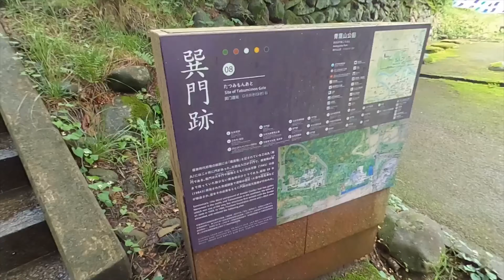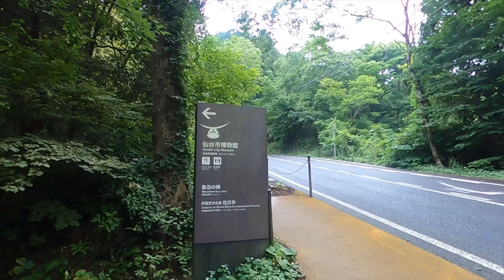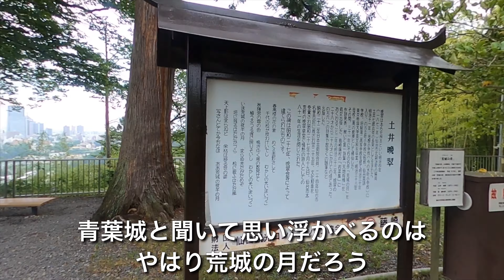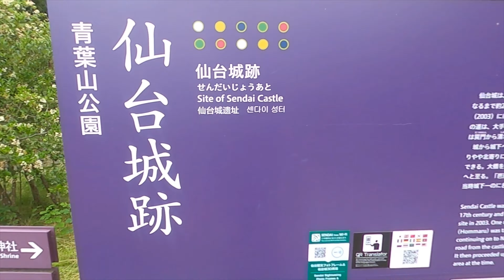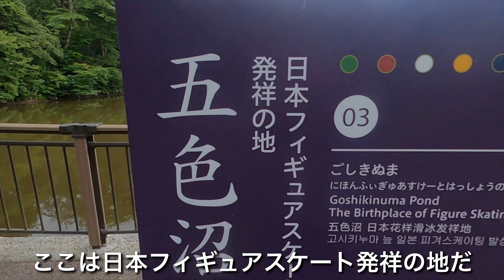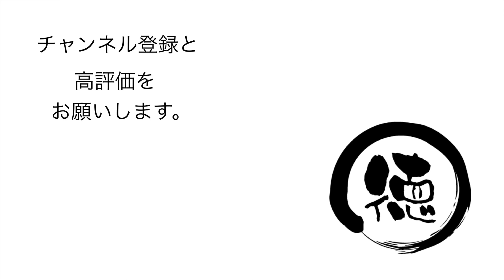青葉城/宮城県仙台市【ウォーキング】日本フィギュアスケート発祥の地【2020年北海道旅行3日目その5】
青葉城 は、 宮城県 仙台市 青葉区川内 にある 城趾 だ。 仙台国際センター の 駐車場 に車を停め、 五色沼 にやってきた。ここは 日本フィギュアスケート発祥の地 だ。本丸まで歩き、 伊達政宗 公の銅像、 宮城県護国神社 、 仙台市博物館 と歩き、青葉城を堪能した。

【使用機材】
カメラ ：
GoPro MAX
iPhone11ProMAX

ジンバル ：

【編集】
ハードウェア：

ソフトウェア：
LumaFusion
GoPro
DJImimo